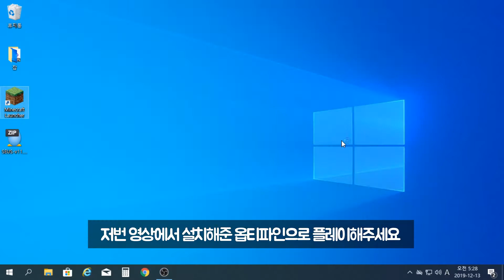마인크래프트 쉐이더(셰이더) 적용하는 방법 / 마인크래프트 서버&모드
타놀 게임즈의 건축 영상을 더 보고 싶다면?

오늘 영상은 마인크래프트 쉐이더(셰이더) 설치하는 방법입니다
최대한 초초초 간단히 설치하는 방법으로 영상을 제작해봤습니다

명령어 쉐이더 : SEUS-v11.0
건축물 쉐이더:Sildurs Vibrant Shaders v1.22&BSL+v7.1.03.2